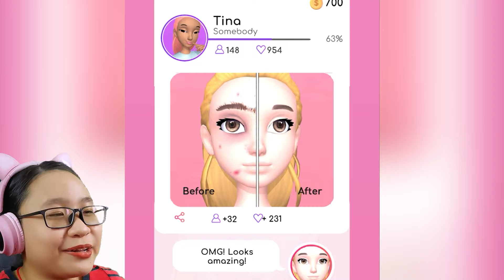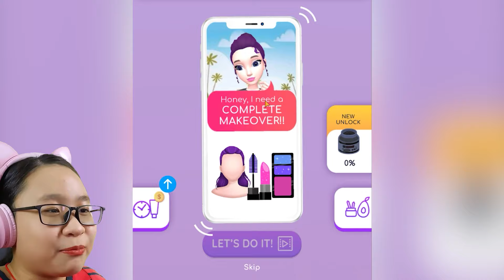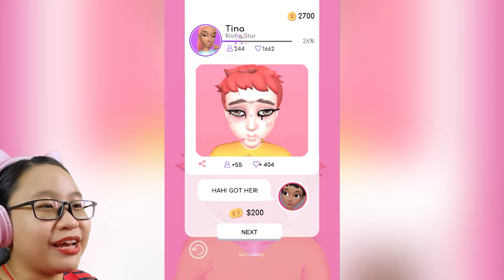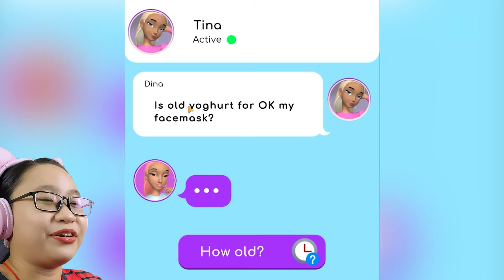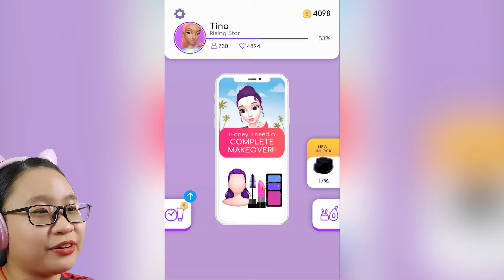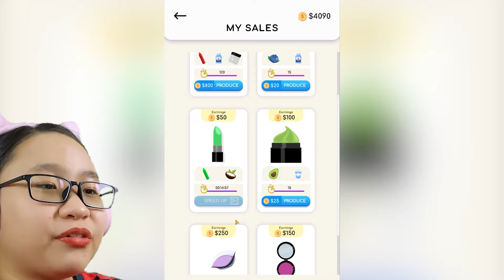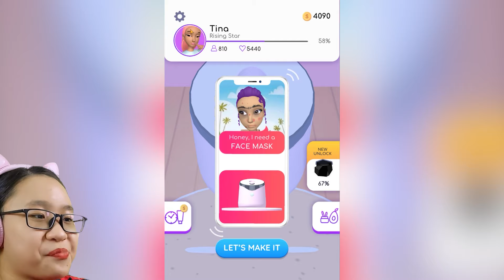DIY Makeup - I Sabotage People's FACES!!!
Music